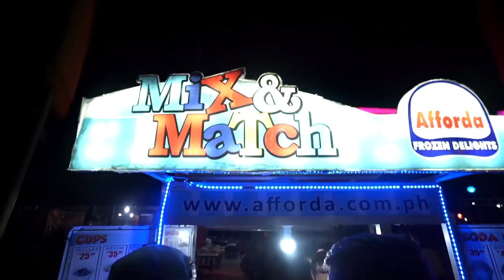DELICIOUS FILIPINO street food in LEYTE | FIGHTER BOYS | Philippines Travel vlog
Filipino street food might not look so great to westerners, but most of it is really tasty! I've had a lot of street food in the Philippines, but mostly in Makati in Manila. Isaw, Balut, Helmut, I've even made a travel vlog about a few of them. But on this adventure, the fighter boys are far from Manila. We're in the small town of Bato on the island of Leyte!

Last year I travelled for 3 months as a foreigner in the Philippines before concluding my filipino travel vlog series with the Fighter Boys trip with Kyle Jennermann of Becoming Filipino, Daniel Marsh, Finn Snow, Bret Maverick.

Hope you enjoy this filipino street food in Leyte. We had a great time trying all the different meats! Which do you like? Which would you try?

Have your name at the end of the video too.

♥ Friends ♥

♫ Music ♫

✯ Experiences over Possessions ✯